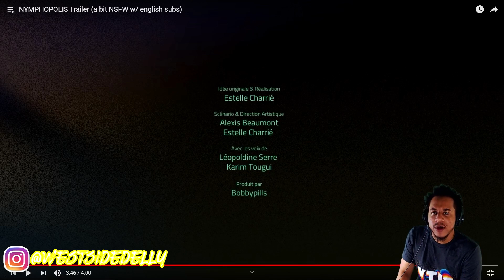this is....BRILLIANT !! NYMPHOPOLIS (REACTION)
Today I'm reacting to NYMPHOPOLIS Trailer (a bit NSFW w/ english subs) by @Bobbypills